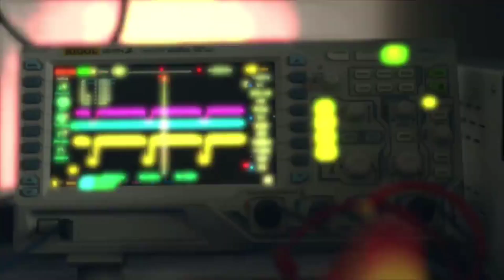MOONWALKERS 'THE WORLD'S FASTEST SHOES' PROMISE TO LET YOU WALK AS FAST AS YOU CAN RUN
The company claims the new silhouette is fastest shoe in the world. The style allows you to walk naturally and boost your speed up to 250%. Moonwalkers take your steps into the future, allowing you to walk at the speed of a run. It's almost as if you have a moving walkway on your feet.